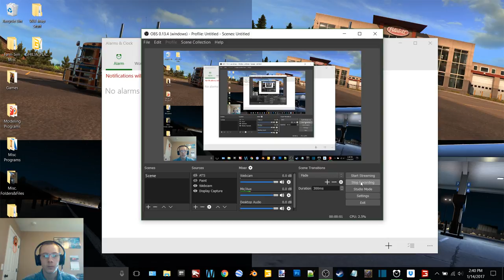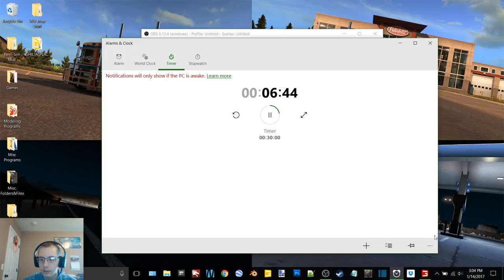FS15 Clover Creek Episode 10-Workin On Tillage